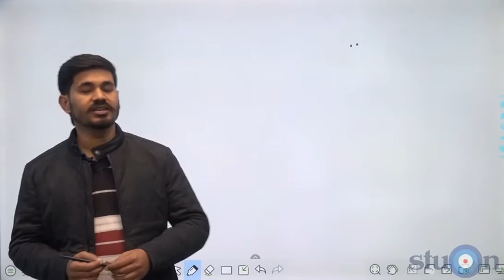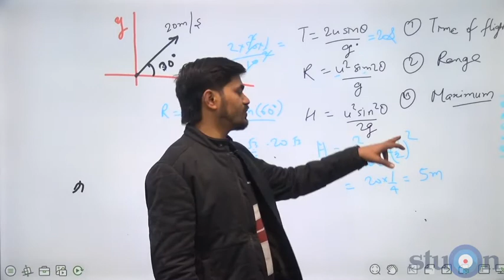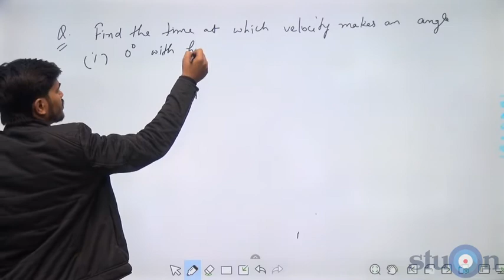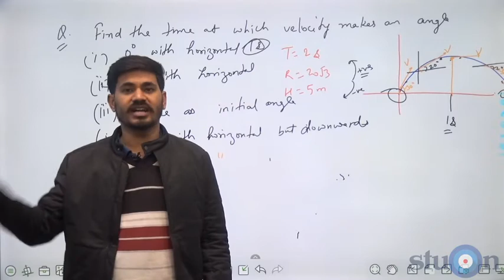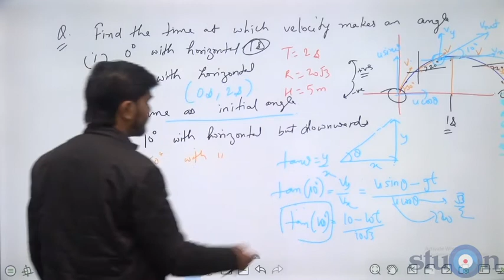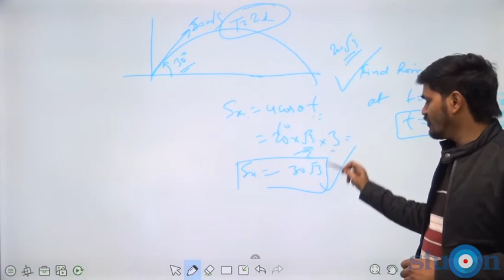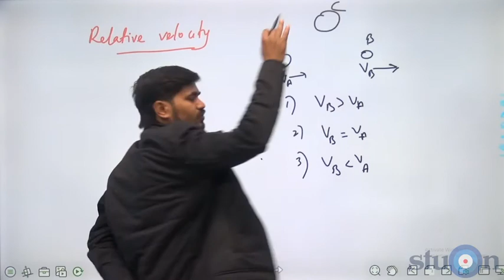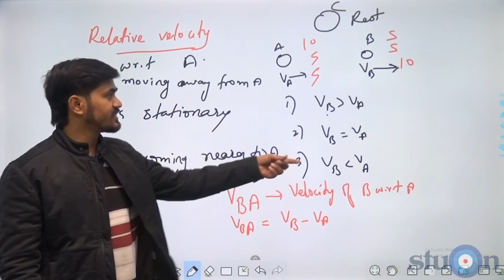Day-13 | Motion 2 D |Problems on Projectile Motion, Relative Velocity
Motion 2 D |Problems on Projectile Motion, Relative Velocity

This crash course is designed to address the need of NEET / JEE aspirants.
After completing this course you should be able to attempt NEET Physics paper with confidence.

Course Content

Electrostatics | Motion In 1 D | Electrostatics | Motion In 2 D | Electric Current
 | Work Power And Energy | Magnetism | Work Power And Energy | Kinematics | Ray Optics
 | Gravitation | Electromagnetic Induction | Thermal Expansion | Alternating Current
 | Wave Optics | Polarisation And Modern Physics | Calorimetry | Kinetic Theory Of Gases
|Photoelectric Effect | Atomic Structure | Kinetic Theory Of Gases | Thermodynamics
 | Rotational Motion | Rotational Motion | Heat Transfer | Simple Harmonic Motion | Wave.

The Physics Faculty

Brijesh Singh,
B.Tech , IIT BHU;
Avinash Karwa,
B.Tech , IIT BHU;
Sandeep Singh,
B.Tech , IIT Kanpur;
Santosh Singh,
B.Tech , NIT Jalandhar,
Kanhaiya K & RP Singh
both are Engineering Graduate, have mentored over 25000 students for NEET/Pre medical Tests. They have
combined teaching experience of over 50 years.